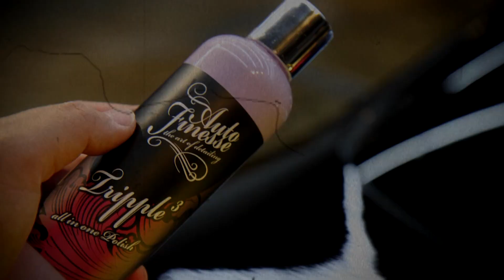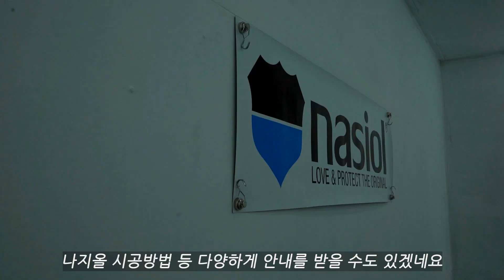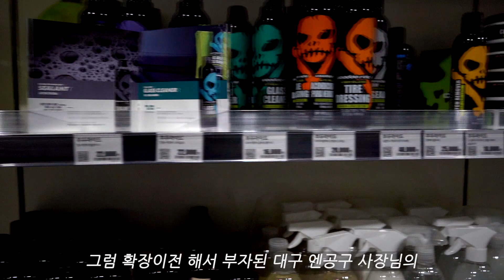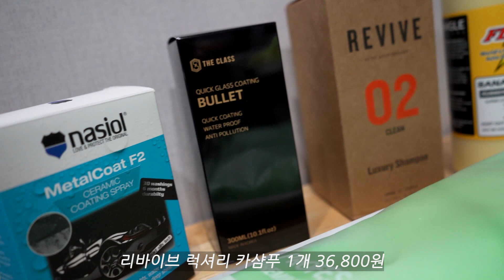레알 세차용품 퍼 드립니다!! 세차용품 구입의 성지 대구 엔공구 방문 feat : 구독자 이벤트 영상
사랑하는 구독자 여러분~ 약소하지만 세차용품 좀 보내드리겠습니다
이벤트 많이 참여 해 주시고요!! 참여 방법은 영상을 확인 해 주세요
코로나 함께 극복할 수 있습니다 (__))  대구 화이팅 대한민국 화이팅

* 영상 공동제작 및 제휴관련은 아래 이메일로 부탁드립니다

네미온TV의 인기영상

The video used the following fonts
네이버나눔글꼴, 배달의 민족 무료글꼴, 야놀자체, 윤태호작가의 미생체, 티몬체